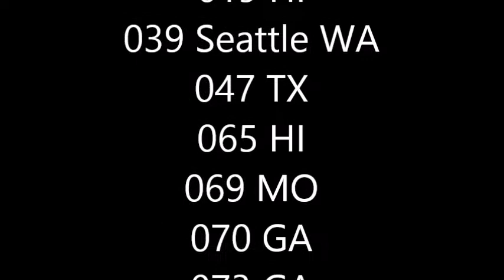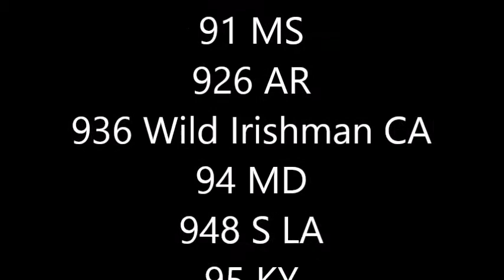Thank you Channel 28.